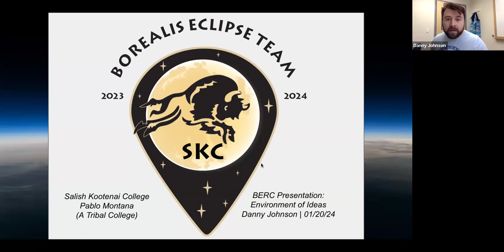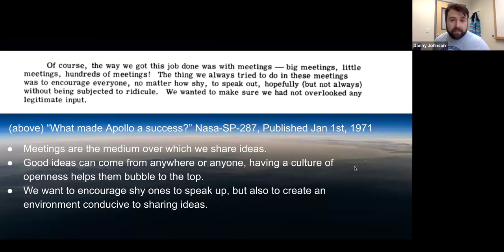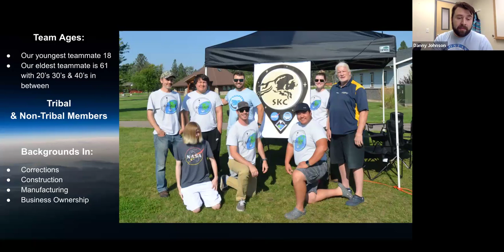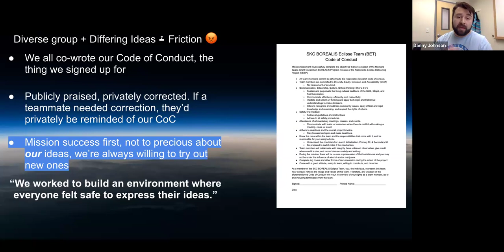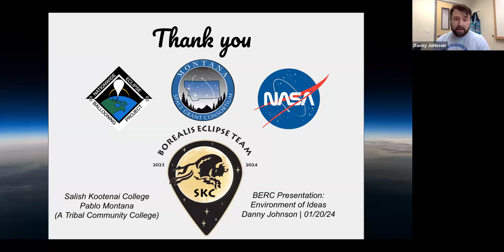30 L2E Salish Kootenai College MT Field Campaign Roles and Responsibilities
The Evolution of Field Campaign Roles & Responsibilities on a Tribal College High Altitude Ballooning Team
Abstract:
To perform a successful scientific field campaign as part of a team, each member must fulfill their role efficiently and effectively. As a participant in the Nationwide Eclipse Ballooning Project, (NEBP) members of the Salish Kootenai College Ballooning Eclipse Team (SKC BET) worked in groups of four with each member working in a specific role including: Ground Station, Weather Station, Primary Fill, and Secondary Fill. This presentation will describe the evolution and optimization of the characteristics and responsibilities of each role from the time the team first started practicing launches in August 2023, until after the October 2023 annular eclipse. Some tools that led to our success were an abundance of meetings, which provided ample opportunity to share ideas. We created an environment where everyone felt respected and heard. We prioritized practice launches simulating the variety of conditions we would experience in the field. Through repetition and a willingness to try different ideas, we developed a suite of techniques and strategies that led to a successful campaign. During this discussion we’ll examine how we fostered a culture where the best ideas won the day, and what some of those ideas were. We hope these strategies can help all teams support the unique attitudes, personalities, and strengths of their student teammates.